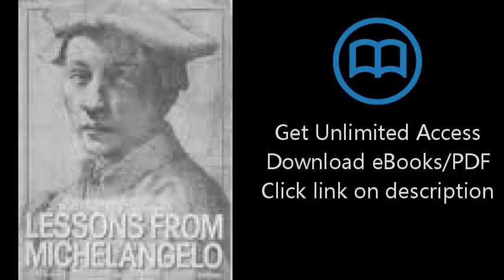Download Lessons from Michelangelo: Figure Drawing Based on Techniques of the Master PDF